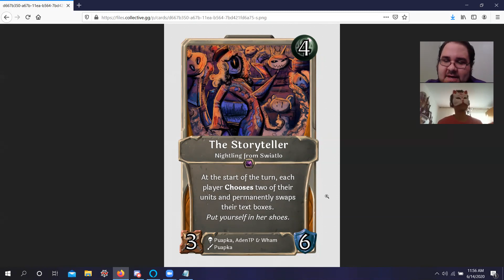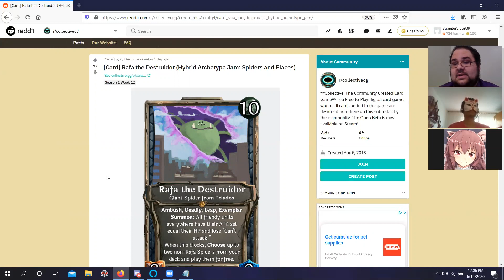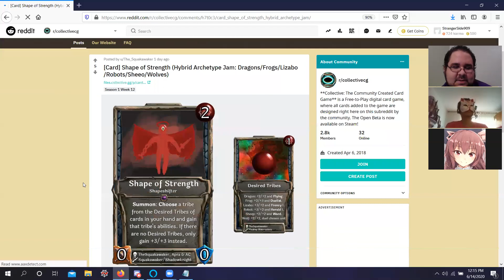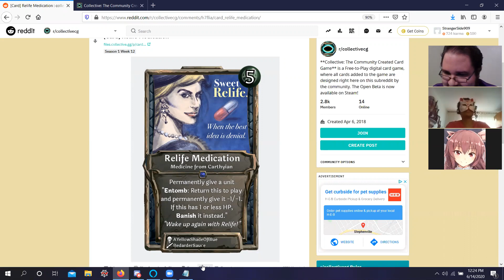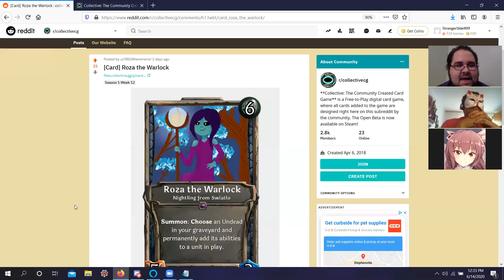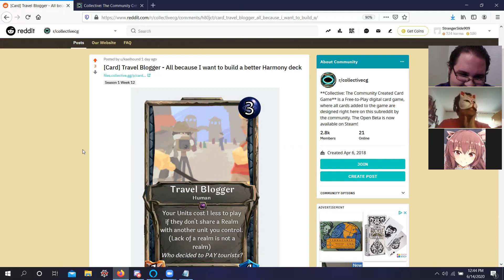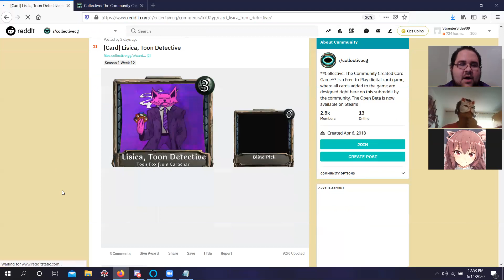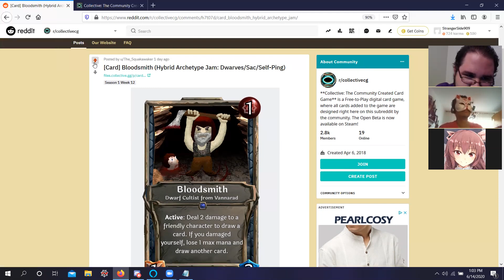Submitted For Your Approval: Collective Card Reviews, Week 12 (With Squakawaker and Hybrid Card Jam)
This week we talk about the innovative Hybrid Card Jam from the Archetype Completionists and other very versatile, interesting cards as well as my personal favorite: More jank combos.

Link to Puapka's Webcomic:
(Note from Puapka: The art style gets better as you read, the first chapters aren't quite there yet.)